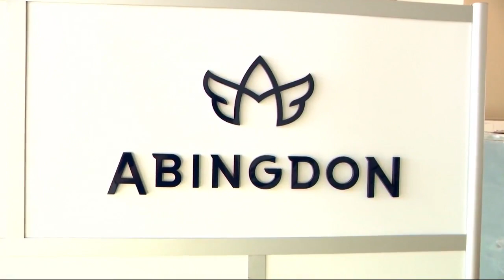Locally Owned Small Businesses: Abingdon Co.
A Las Vegas woman found a need for specialty watches that do more than just tell time.